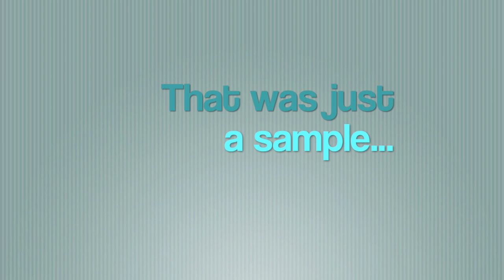Online Reputation Management - Dig Deep For Solutions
You may think you've covered all the bases when it comes to keeping track of your online reputation. Think again. Bet there are a few places you haven't checked yet.

Do you have a license for your business? Check the website of the issuing agency to see if there is any information posted there about you. Check the Chamber of Commerce and Better Business Bureau to see if your name or your business is mentioned at either site.

If you've had an issue that might appear online, do a Google search, such as Bob Smith DUI.

And as long as you're at it... check under all the ways you think people might misspell your name.

So - anything turn up? If not, that's fantastic. Congrats on the squeaky clean image.

But what if something bad does turn up? What if you discover that some clown is badmouthing you all over cyberspace? Do you have any idea what steps to take to fix your reputation? Do you know where to turn next?

Quite a few people have found relief from their Disastrous Internet Identity by going This website has lots of helpful, free information to get you started in the right direction. Plus you'll find a sympathetic community of people who once found themselves in the same boat as you're in now.

Now that you know the status of your online reputation, be sure to create a system to monitor its status. Whether you've got a perfect online image or have just shined up a tarnished one, now you've got to keep an eye on it.